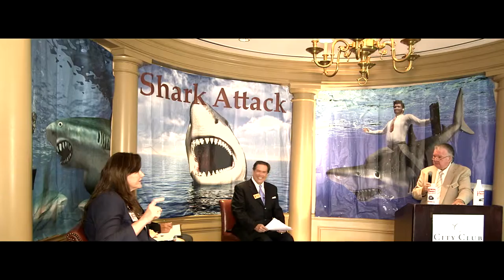77 Year Old Man Survives Shark Attack: Paul Davis in Shark Attack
- 77 year old man survives shark attack; Paul Davis in Shark Attack. The headline may be a little misleading but the incidence for this story and video comes from Auto Guard's President and founder, Dr. Paul Davis, attending the Atlanta-version of the TV program sensation, Shark Tank. Shark Tank is seen by millions of viewers all over the globe where they pit 2-3 participants as "shark bait" who represent themselves before a panel of three "sharks" who want to hear what they think will survive being "eaten alive" and come out victorious in the end. The end result for the winners on Shark Tank is to convince one "shark," i.e. venture capitalist, to underwrite the "bait's," inventor of innovative product or technology, offering.
In the Shark Attack, sponsored by the Ritz Group in the affluent business and residential suburb of Atlanta, Georgia, USA, pulled together the insightful minds of three top corporate executives in an attempt to introduce the "shark bait" to corporate integration versus investment and/or underwriting.
Dr. Paul Davis is the founder and inventor of the Auto Guard waterless cleaner and wax family of products and was best qualified to make the presentation as he is most knowledgeable and prepared to explain what Auto Guard's products can do and how much investment capital he was willing to accept in exchange for partial ownership in Auto Guard USA. The video included a question and answer period near the end of the video and Dr. Davis made an excellent attempt to tell the history of his waterless car wash and wax as well as answer the inquisitors's questions thoroughly and concisely.

If you want additional information, we invite you to go and see photos and read blogs describing various applications and uses for Auto Guard's many products.

President White's assessment of Auto Guard's President, Dr. Davis:
"Dr. Paul Davis of AutoGuard – You are a MASTER snake-oil salesman turned Entrepreneur….a class act and remarkable individual that has accepted a tremendous challenge of reclaiming a former business and taking it from the old-world into the new world.  That is not easy – just ask Kodak or Blockbuster.  I was witness to how hard you worked during Pitch Tank and conversely – how hard we were on you.  I was inspired by your “Pitch” and your “bigger than life” personality    That’s what entrepreneur-ism is all about.  As they say, when you were done…”not a dry eye in the place.”

The key and goal with the Ritz Group is to “connect” you with the right resources to turn your passion into a 21st Century business success."

A Frequently Asked Question:
"Can you use Auto Guard on Clear Coated vehicles?"
Answer:
"Yes! Clear Coat is a finish coat of paint that has no color. Remember all paint, Clear Coat or color paint, will oxidize when washed with soap and water, then exposed to the weather. You may not see the oxidation on the vehicle with Clear Coat, but it is still there. Auto Guard removes all oxidation and keeps your vehicles paint looking like new."